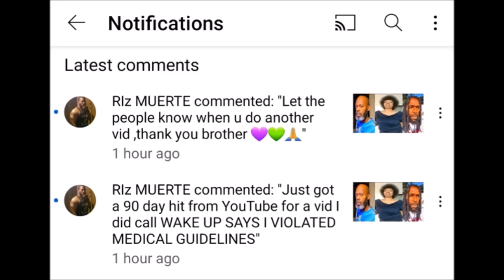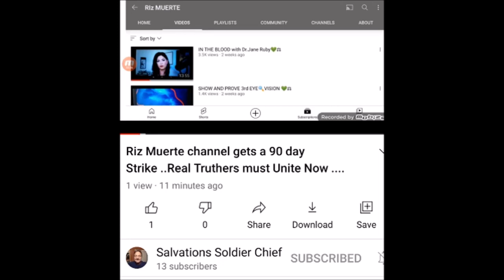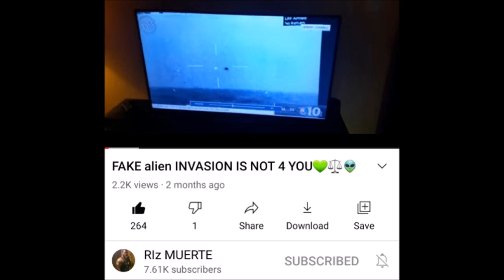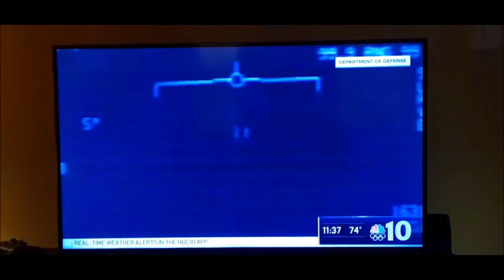RIz MUERTE SUSPENDED BY YOUTUBE BECAUSE THE TRUTH HURTS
OUR BROTHER, A TRUE MAN OF GOD, MEMBER OF THE 144,000 WAS SUSPENDED BY YOUTUBE FOR 90 DAYS. WHY? BECAUSE THE TRUTH HAS NO PLACE IN SATAN'S KINGDOM, AND YOUTUBE DOESN'T WANT YOU TO KNOW THAT SATAN'S KINGDOM WILL SOON BE DESTROYED. TO ALL OF YOU WHO BELIEVE IN RIz MUERTE, AND ALL OF YOU WHO SEEK THE TRUTH, WE MUST SUPPORT OUR BROTHER IN ANY WAY THAT WE POSSIBLY CAN. THE TRUTH ALWAYS WINS. ALL PRAISE AND GLORY TO THE FATHER, THE SON AND THE HOLY SPIRIT!!!